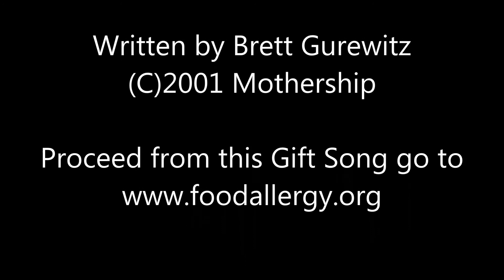Sorrow (Bad Religion) Cover by Todd Burge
Matthew Gangwer challenged me to do my own interpretation of this Bad Religion song. I took it mostly from the acoustic version where the first verse is omitted. The challenge was part of my campaign and  fundraiser for the Food Allergy Network.  Thanks Matt!

If you'd like your own gift song. (Mostly, the songs are original, written just for you, a loved one or friend)

Song 2001(C) by Brett Gurewitz Mothership Music Publishing.

"Sorrow"

Let me take you to the herding ground
where all good men are trampled down
Just to settle a bet that could not be won
between a prideful father and his son

Will you guide me now for I can't see
a reason for the suffering and this long misery
What if every living soul could be upright and strong?
Well then I do imagine

There will be (sorrow)
Yeah there will be (sorrow)
And there will be sorrow no more (no more)

When all soldiers lay their weapons down
or when all kings and all queens relinquish their crowns
Or when the only true messiah rescues us from ourselves
it's easy to imagine

Chorus